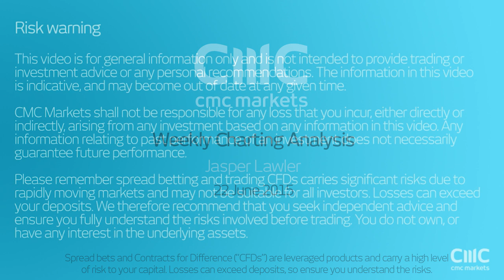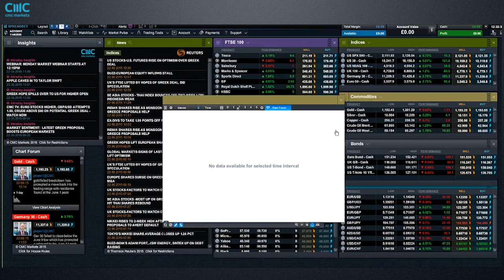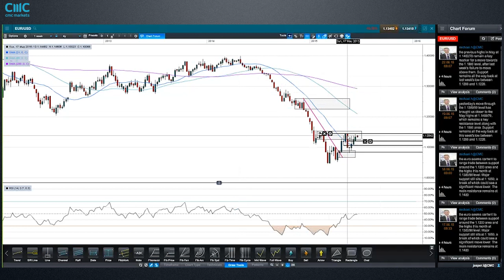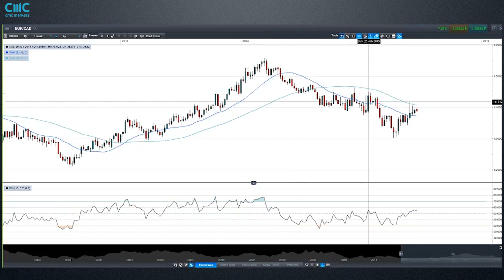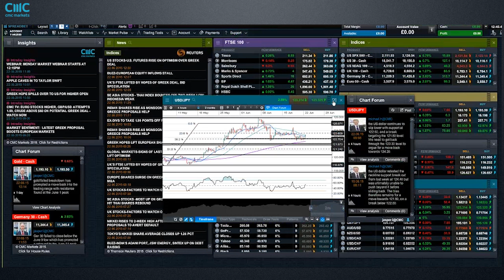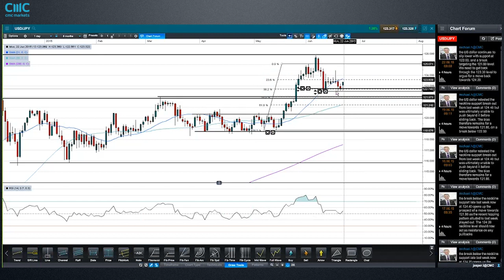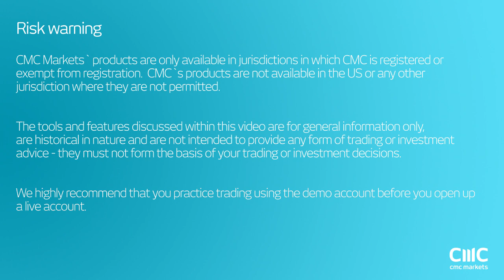Weekly Charting Analysis - CMC Markets 22 June 2015